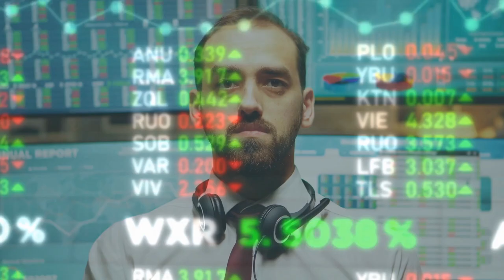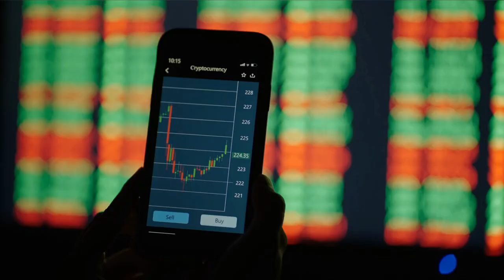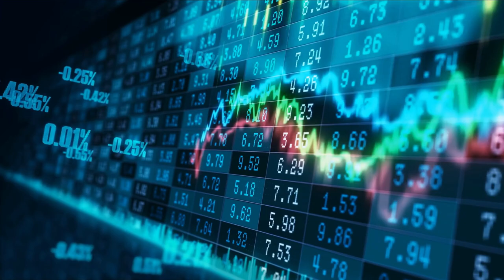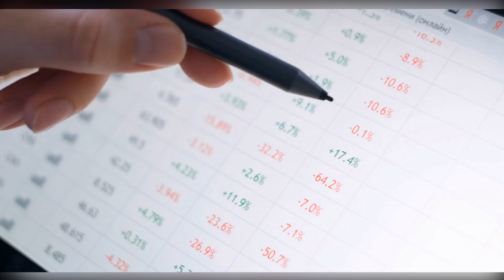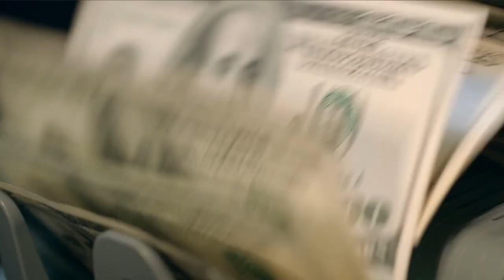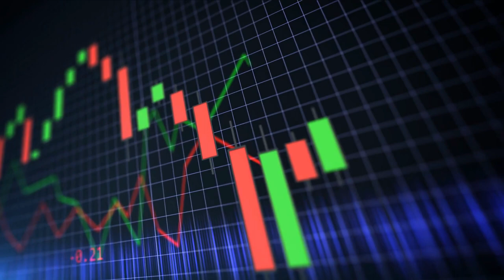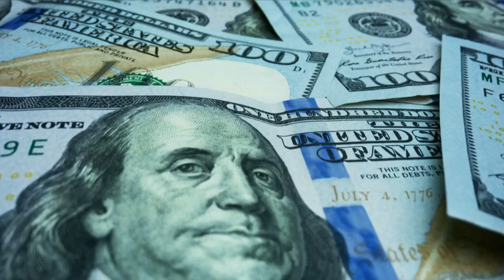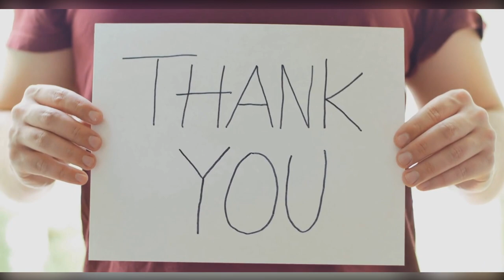Top 8 Monthly High Yield Dividend Stocks For 2022 | Best Monthly Dividend Stocks To Buy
💰Moomoo: Sign Up & Deposit $100 to your Account & Get up to 5 Free Stocks Valued up to $12,500